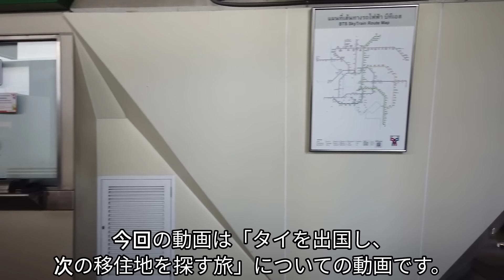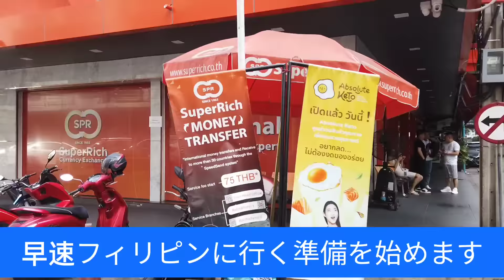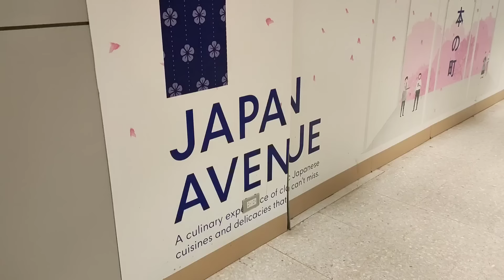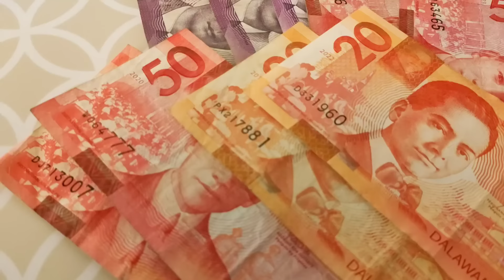タイ出国。プランB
2023年8月にタイ警察の高官から「リタイアメントビザの要件は簡単過ぎる。リタイアメントビザの要件変更を提案する」といった旨の発言がありました。
こういった発言を受けて、タイに住めなくなった場合の対応策、Contingency plan を考えることにしました。